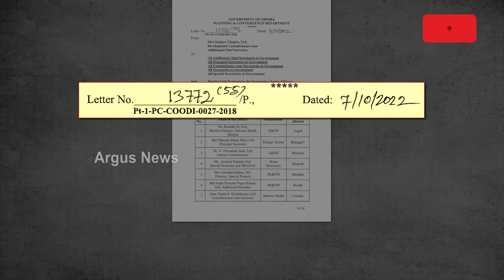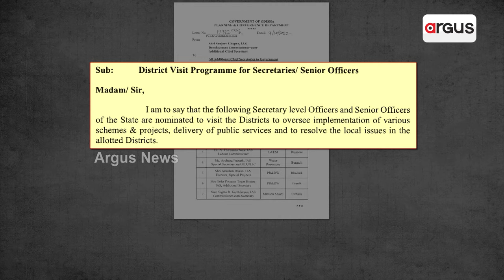ଏଣିକି ଲୋକଙ୍କ ପାଖକୁ ଯିବ ତୃତୀୟ ମହଲା || CM Mohan Majhi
ଆଉ ତୃତୀୟ ମହଲାରୁ ଥୋପି ଦିଆଯିବନି ନିଷ୍ପତ୍ତି । ଏଣିକି ଲୋକଙ୍କ ପାଖକୁ ଯିବ ତୃତୀୟ ମହଲା । ନବୀନଙ୍କ ନିର୍ଦ୍ଦେଶ ସତ୍ତ୍ବେ ଯାହା କରୁନଥିଲେ ସଚିବ । ବିଜେପି ସରକାରରେ ଏବେ ତାହା ହେବାକୁ ଯାଉଛି ସମ୍ଭବ । ମନ୍ତ୍ରୀଙ୍କଠୁ ସଚିବ, ସମସ୍ତେ ଗ୍ରାଉଣ୍ଡକୁ ଯାଇ ବୁଝିବେ ଲୋକଙ୍କ ବାସ୍ତବ ସମସ୍ୟା ।